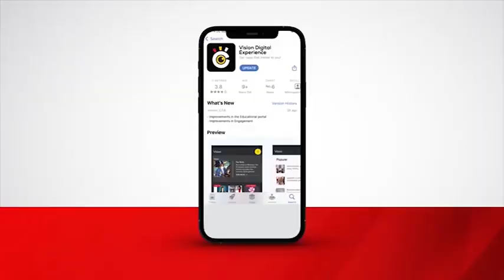Bride And Groom Expo 2022 Launches